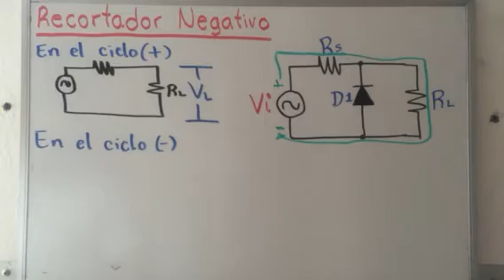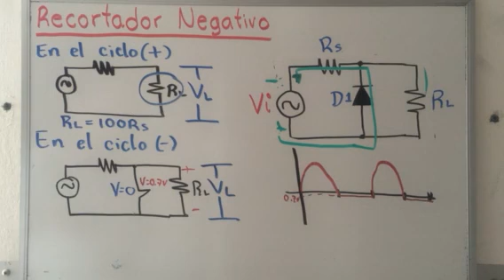Recortador negativo Diodos en CA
Recortador negativo o limitador negativo con Diodos en CA, explicación del funcionamiento.